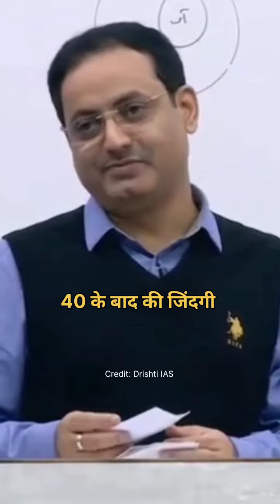_vikashdivyakirtimotivation _drvikasdivyakirtisir _vikasdivyakirtisir _drvikasdivyakirti _vikasdivy